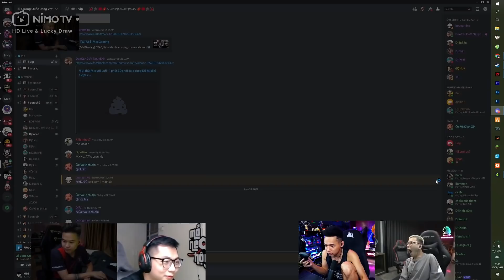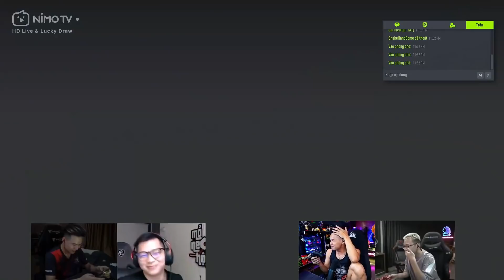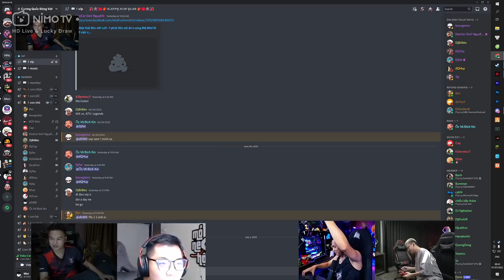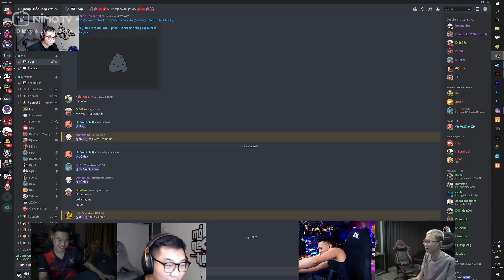(FIFA Online 4) Rambo và Khôi Mõm rủ kèo đá FIFA 2vs2 và cái kết.